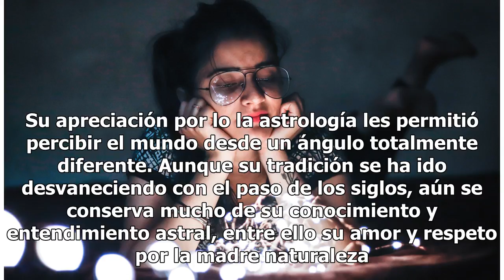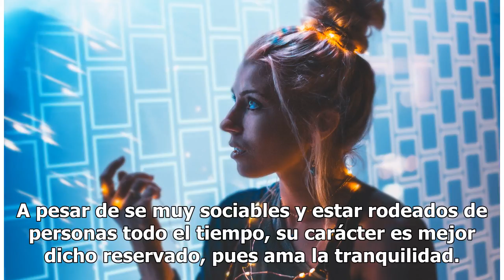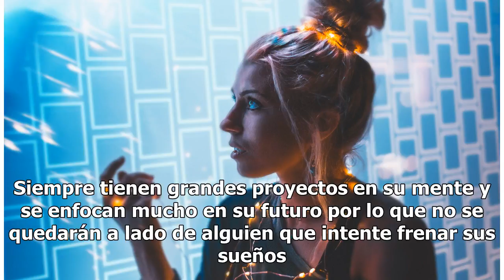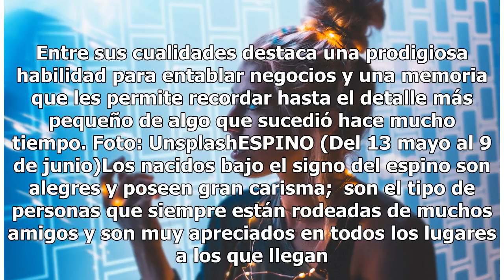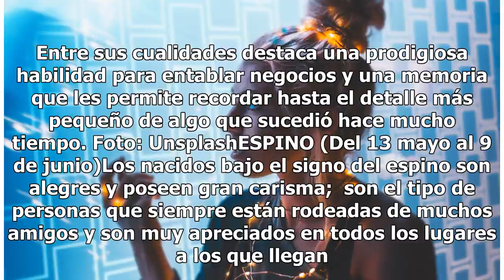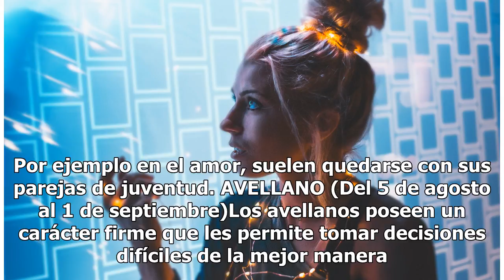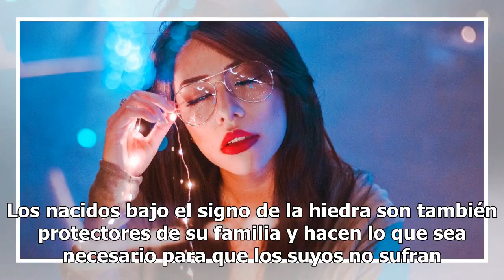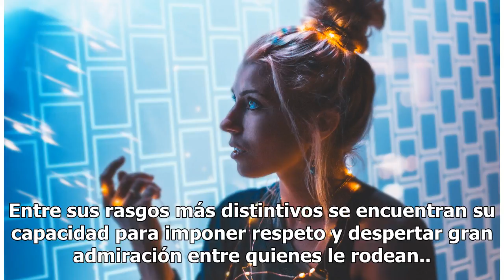Cuál es tu mejor cualidad de acuerdo al horóscopo celta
Foto: Unsplash La cultura celta está llena de misterios mágicos que unían a su civilización con el mundo y la naturaleza. Su apreciación por lo la astrología les permitió percibir el mundo desde un ángulo totalmente diferente. Aunque su tradición se ha ido desvaneciendo con el paso de los siglos, aú...